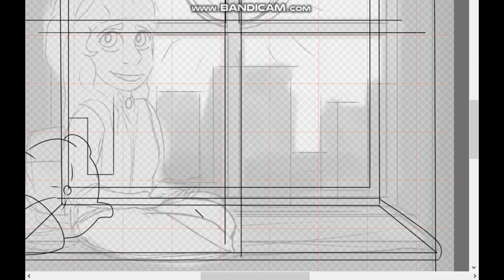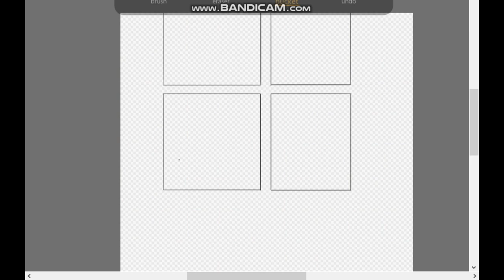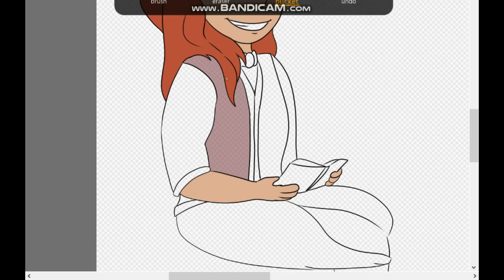"Elodie" (Art Trade Speedpaint)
My half of the art trade with Morning Whisker!